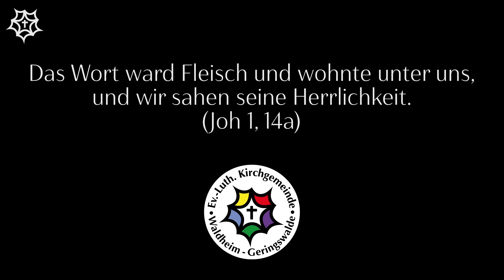EG 30 | Es ist ein Ros entsprungen | Göthel-Orgel: Christoph Günther | 2. Christtag, 26.12.2020 #28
Ein gesegnetes Christfest allen Zuschauern...
EG 30 - Es ist ein Ros entsprungen
Göthel-Orgel: Christoph Günther
Drehort: Ev.-Luth. St.-Nikolai-Kirche Grünlichtenberg
Postproduktion: Elias Bixl

Liedtext:

aus einer Wurzel zart,
wie uns die Alten sungen,
von Jesse kam die Art
und hat ein Blümlein 'bracht
mitten im kalten Winter,
wohl zu der halben Nacht.

Das Röslein, das ich meine,
davon Jesaja sagt,
hat uns gebracht alleine
Marie, die reine Magd;
aus Gottes ew’gem Rat
hat sie ein Kind geboren

Das Blümelein so kleine,
das duftet uns so süß;
mit seinem hellen Scheine
vertreibt's die Finsternis.
Wahr' Mensch und wahrer Gott,
hilft uns aus allem Leide,
rettet von Sünd und Tod.

Wir bitten dich von Herzen,
du edle Königin,
durch deines Sohnes Schmerzen,
wann wir fahren dahin
aus diesem Jammertal:
Du wolltest uns begleiten
bis an der Engel Saal!

So singen wir all’ Amen,
das heißt: Nun wird’ es wahr,
das wir begehr’n allzusammen:
O Jesu, hilf uns dar
in deines Vaters Reich!
Darin woll’n wir dich loben:
O Gott, uns das verleih!